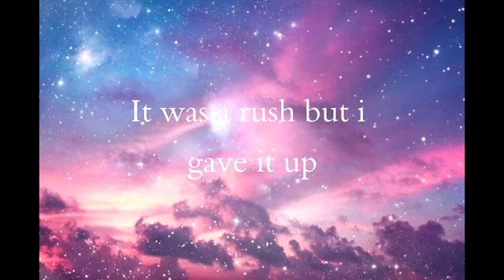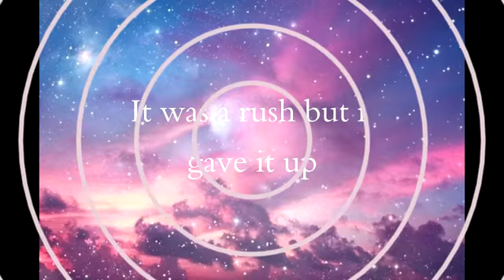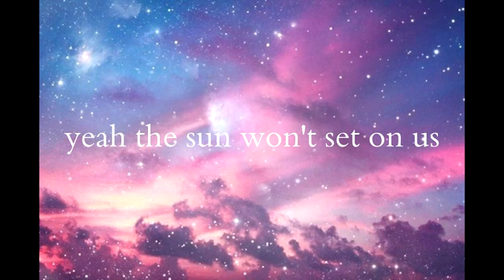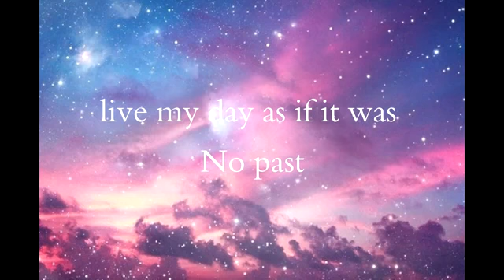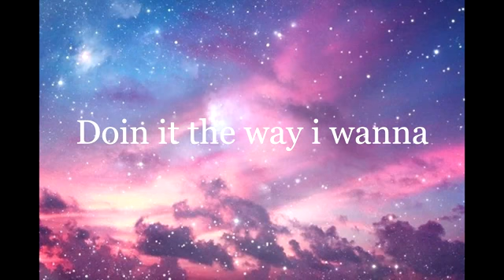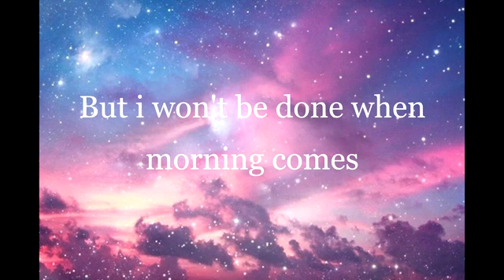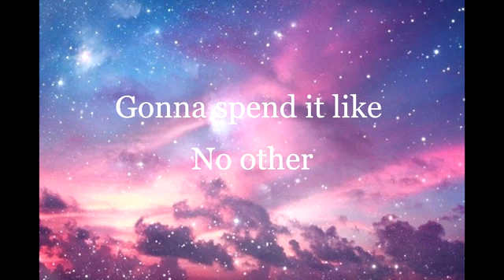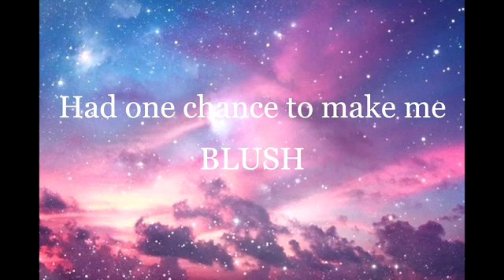Zara Larsson - Lush life (lyrics)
Zara Larsson sa vrátil! :)